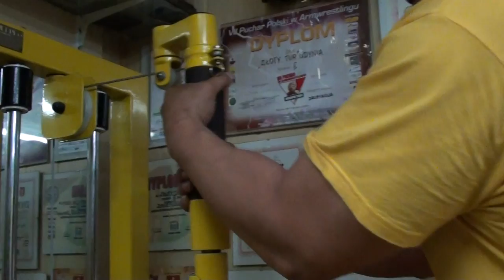Тренажер Мазуренко для армспорта (Training of Armwrestling (Special Training - MAZURENKO machine))